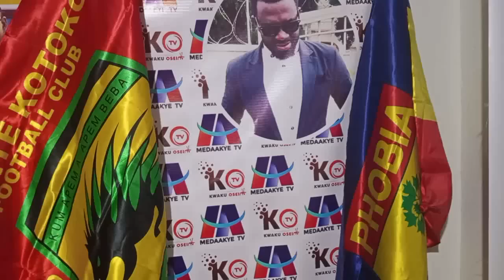BREAKING: KOFI KODZIE HAS JOINED..CEO TO KWAME BAAH EISH..RANDOLF TO PLACE.. KASSIM TO JOIN..